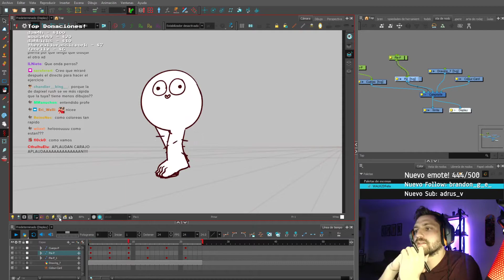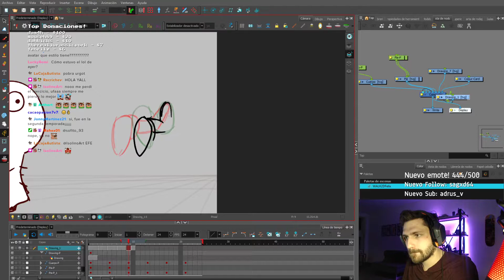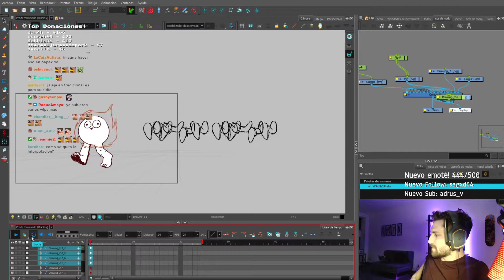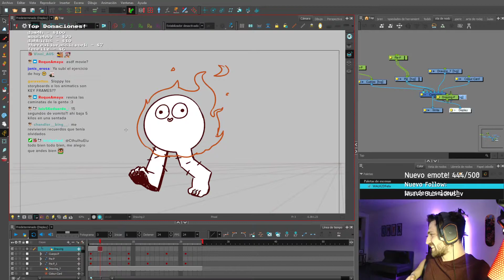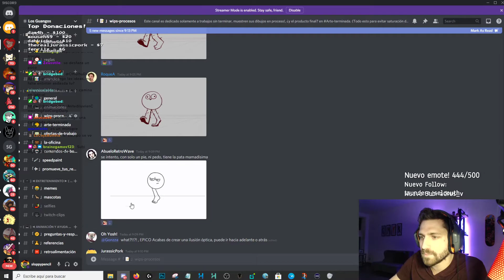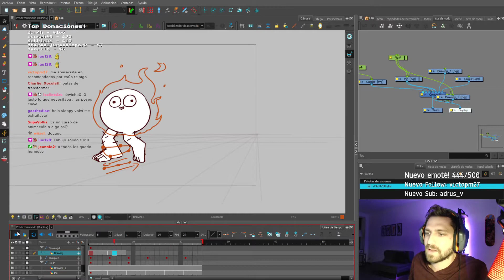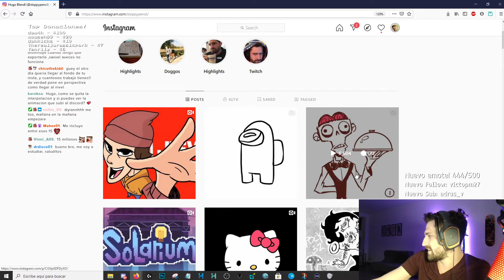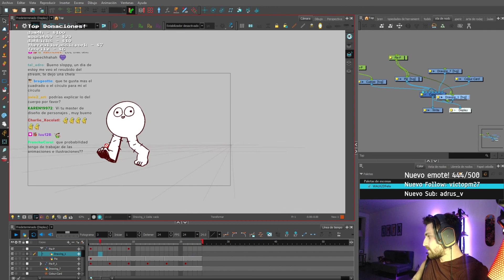Caminata Ejercicio - SloppyPencil - Guangos (PARTE 3)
Todos los videos o clips son propiedad de Hugo Blendl : SloppyPencil y me dio su permiso para subirlos.

Comparte y si te deseas da like :D